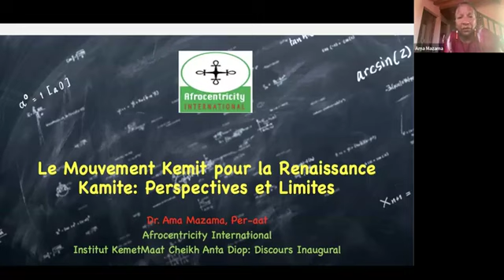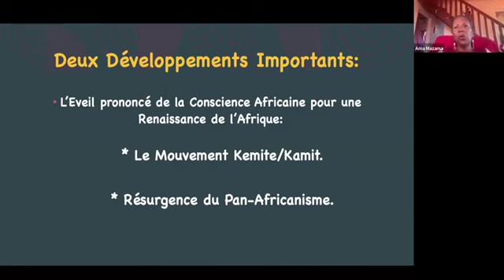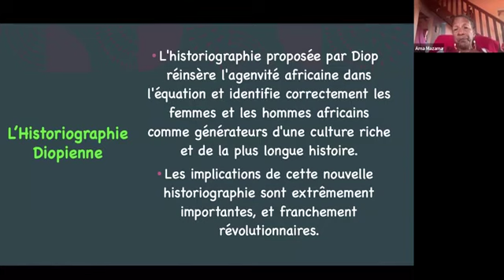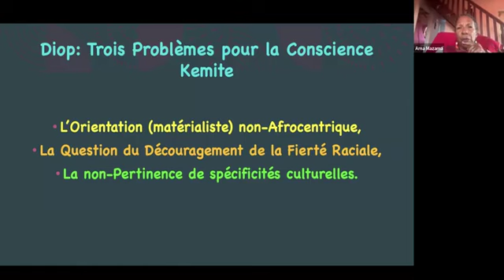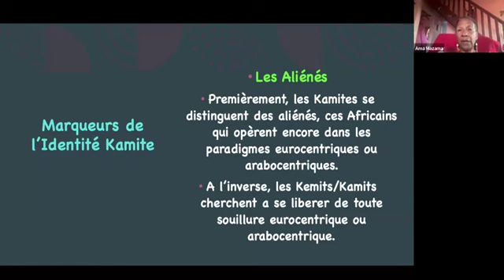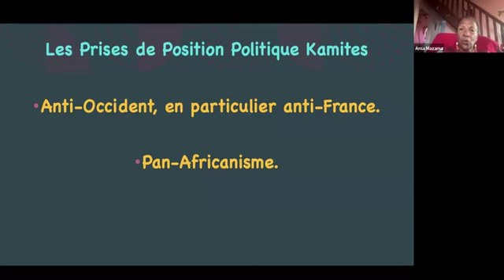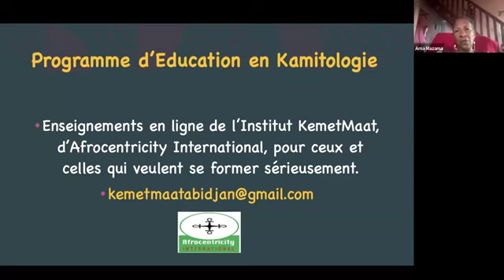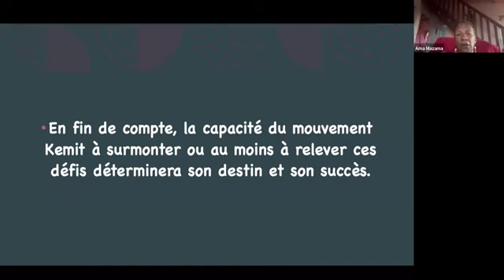DISCOURS INAUGURAL DE L'INSTITUT KEMET MAAT CHEIKH ANTA DIOP PAR DC. AMA MAZAMA.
NOUS PUBLIONS CE DISCOURS INAUGURAL DE LA DITE INSTITUTION, PARCE QU'ON EST ÉTUDIANT EN MASTER 1 DEDANS. DONC JE CONSEILLE MES ABONNÉS DE PRENDRE CONTACT AVEC LES LEADERS POUR QU'ILS PUISSENT Y ÉTUDIER ÉGALEMENT. C'EST MOI QUI DOIS TE DIRE COMMENT CELA M'A COMBLÉ. IL FAUT ÉTUDIER SELON NOTRE PARADIGME POUR RENAITRE L'AFRIQUE!